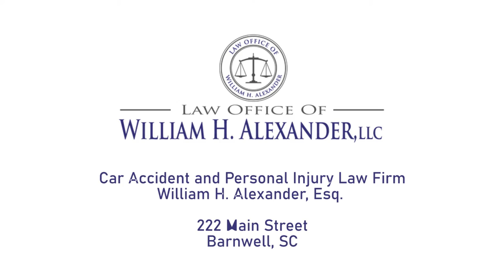Get To Know Wil - What If You Weren't A Personal Injury Attorney?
Welcome to another Get To Know Wil Wednesday! In today's episode, Wil tells us what he would do if he weren't a personal injury attorney!

Do You Have legal questions? Join my next LIVE Q&A session, EVERY Wednesday at 2pm EST on the official Law Office of William H. Alexander Q&A  Podcast  [link here]

FREE INFORMATION:
Free Article. Can I Afford a Lawyer for my Injury Case?
Free Guide on How to Reduce Teen Texting & Driving (Without Feeling Like You’re Hoovering): {Cheatsheet link}
Have a Senior in High School? Apply for the William H. Alexander Law Firm Scholarship Now!

Attorney William H. Alexander Licensed to Practice Law in South Carolina & Georgia. ATTORNEY WIL ALEXANDER IS RESPONSIBLE FOR THE CONTENT OF THIS DOCUMENT. PLEASE DO NOT SEND ANY CONFIDENTIAL INFORMATION TO US UNTIL SUCH TIME AS AN ATTORNEY-CLIENT RELATIONSHIP HAS BEEN ESTABLISHED.